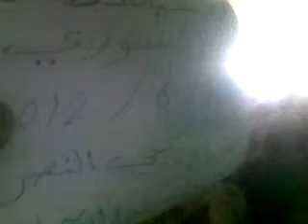15 6 Hama أوغاريت حماة حي النصر, مظاهرات جمعة الاستعداد التام للنفير العام